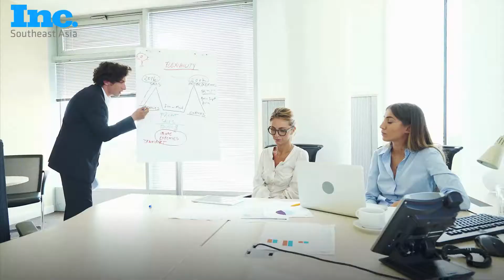Signs of Toxic Workplace